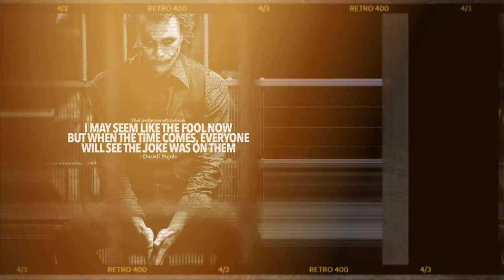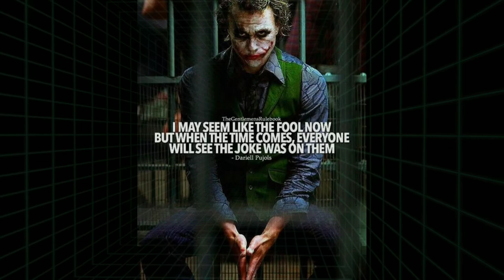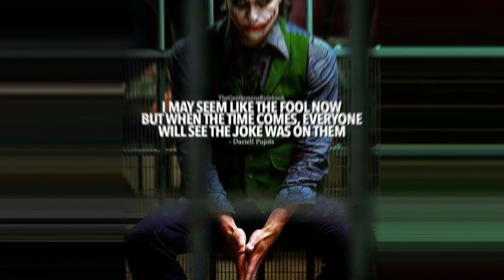cradles//Joker//1080p//Joaquin Phoenix joker